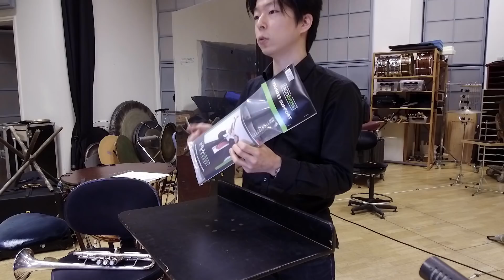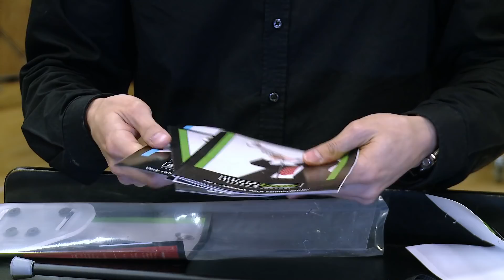ERGObrass trumpet support introduced in Japanese